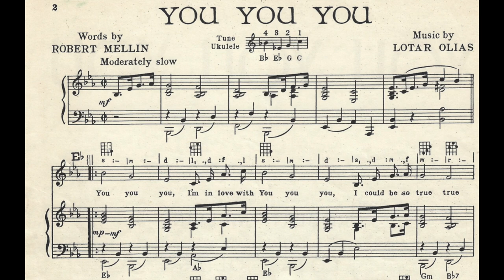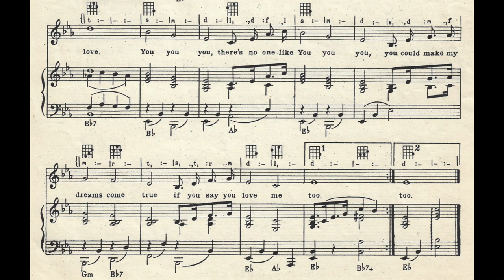You You You (1952)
A 1952 popular song. Words by Robert Mellin. Music by Lotar Olias.

Lyrics

You you you, I'm in love with you you you
I could be so true true true
To someone like you you you
Do do do what you ought to do do do
Take me in your arms please do
Let me cling to You you you
We were meant for each other
Sure as heaven's above
To have to hold and to love
You you you, there's no one like you you you
You could make my dreams come true
If you say you love me, too